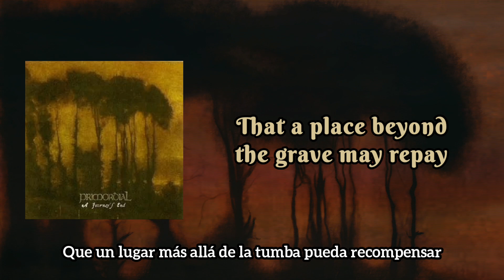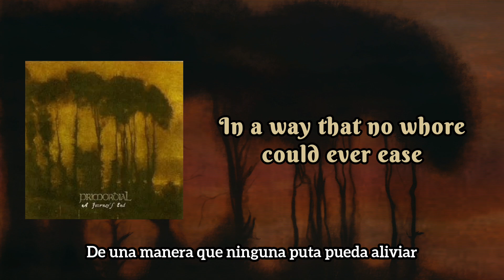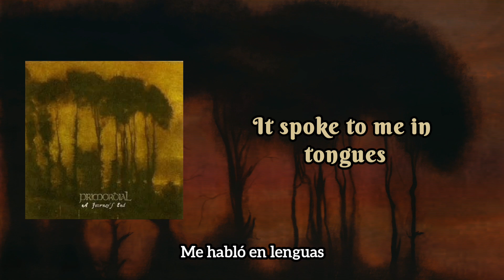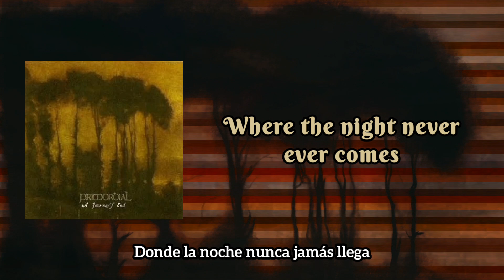Bitter Harvest [Sub Eng/Esp] - Primordial (A Journey's End 1998) Lyrics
A Journey's End es el segundo álbum de la banda irlandesa de black metal Primordial . Fue lanzado originalmente en 1998.
Fue relanzado por primera vez en 2005 por Candlelight Records con Imrama como un conjunto de dos discos. Metal Blade Records relanzó esto en Europ el 1 de septiembre de 2009 en Europa (29 de agosto en Alemania , Suiza y Austria ) con gráficos actualizados y notas.